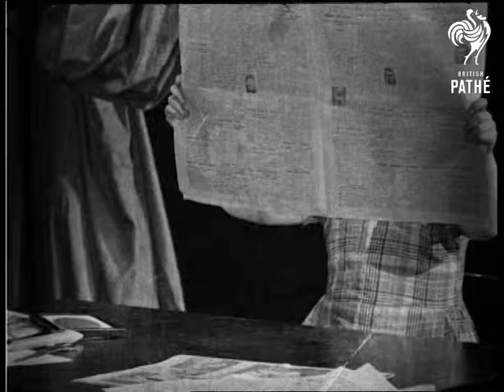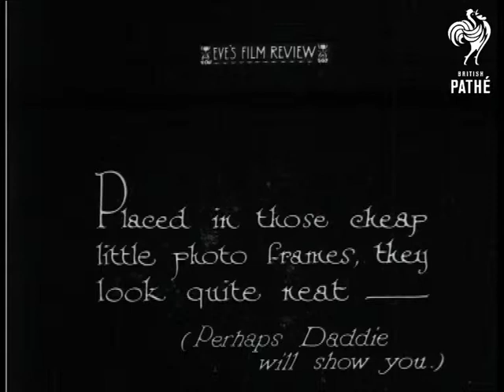Pictures While You Wait (1928)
No title.

Handmade transfers.  A young child cuts a picture of a cowboy from a newspaper, rubs over it with candle wax then transfers it to plain paper by rubbing the back of the cutting with a spoon.  When the transfer is complete, she puts it into a picture frame.

Was an Eve's Film Review item.
 FILM ID:754.15